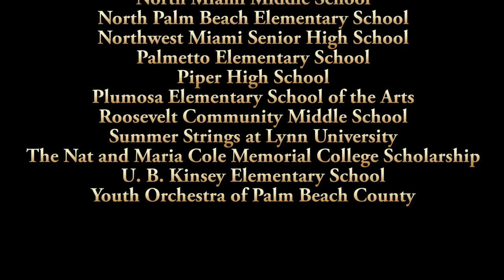Best Video Production Services Companies Florida Miami West Palm Beach Gardens Videographer